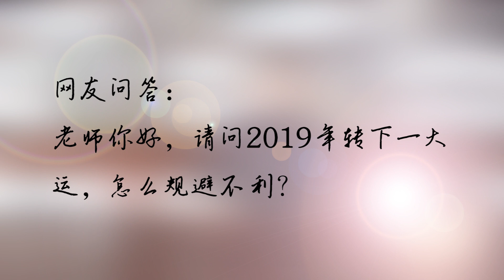命理学问题解答：生肖为虎，八字地支有三个寅虎，代表什么